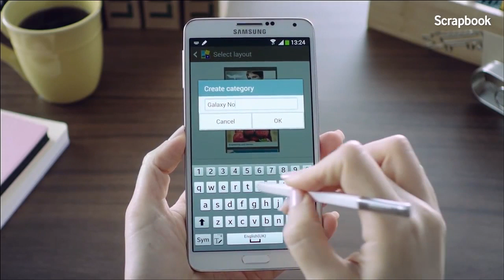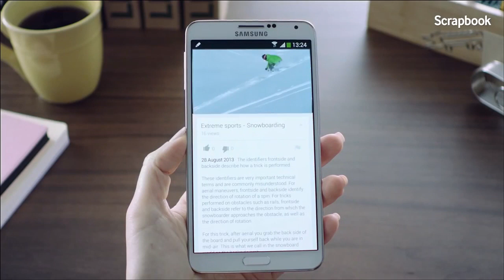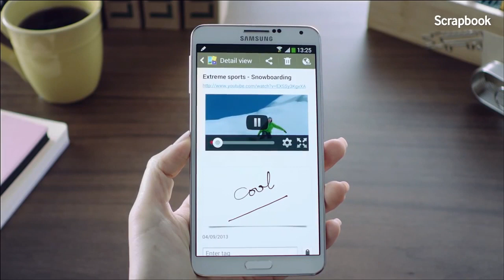แนะนำการใช้งาน Galaxy Note 3 และ Galaxy Gear ภาษาไทย ตอนที่ 4 : Scrapbook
รวมลูกเล่นและฟีเจอร์การใช้งานสุดเจ๋งของ Samsung Galaxy Note 3 และ Samsung Galaxy Gear ที่จะทำให้ชีวิตคุณง่ายขึ้น